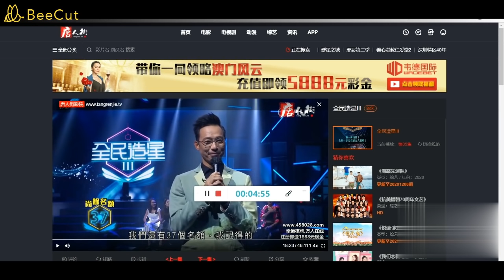Cloud 雲浩影 全民造星III preround 訪問及唱歌片段 -開到荼蘼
影片是Cloud 第一次在全民造星III(第五集)出場片段,
包括認錯彭秀慧做彭家麗,叫花姐行出去先XD,
及唱開到荼蘼,獲得所有評判3個藍燈,
多謝大家支持及觀看!

影片版權持有人為VIU TV, 閣下可免費登記為會員及免費觀看第五集完整版,原出處影片會更高清。

片段經過剪輯,訪問片段加快語速為1.4,唱歌語速和原片一樣。